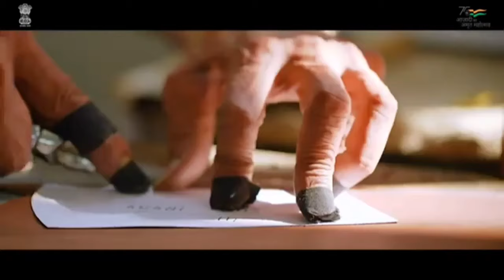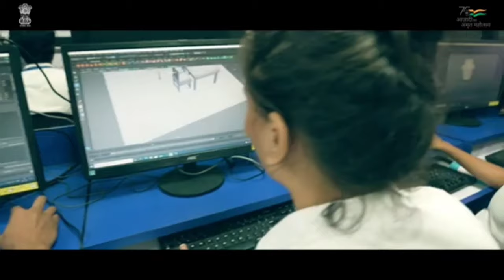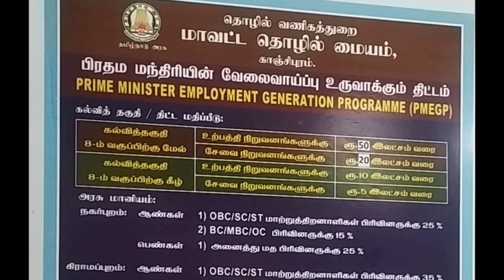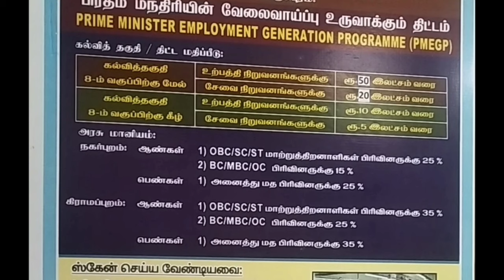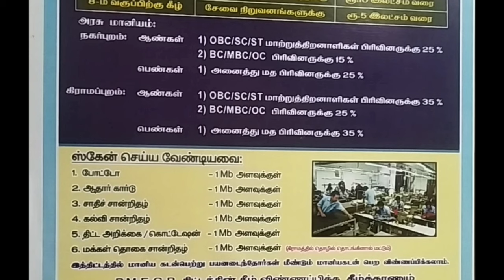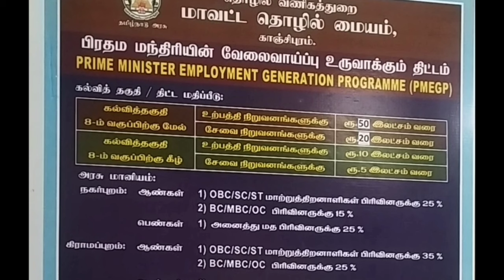PMEGP 25 லட்சம் வரை 35% மானியத்துடன் கடன் திட்டம் || PMEGP Loan 25 Lakhs || PM loan scheme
In this video you can learn PMEGP Loan Scheme Eligible Business 2022 | PMEGP loan project report | PMEGP loan apply online
PMEGP Course in Tamil - Prime Minister Employment Generation Programme | ‎@TNJOB

pmegp loan interest rate
how to get pmegp loan
pmegp loan helpline number
pmegp loan process in tamil
pmegp loan process time
pmegp loan scheme
pmegp loan kitne din me milta hai
pmegp loan interest rate in tamil
pmegp login
how to apply for pmegp loan
pmegp online application
pmegp loan project report
pmegp loan
pmegp,business loan
pmegp loan process
pmegp scheme
pmegp business list
pmegp loan apply online
business ideas
pmegp guidelines
pmegp online application in tamil
pmegp online application
which business comes under pmegp?
pmegp loan details
pmegp project report
pmegp subsidy
pmegp business ideas
small business ideas telugu
online business
pmegp tamil
PMEGP Course in Tamil
Prime Minister Employment Generation Programme
pmegp loan eligibility in tamil
pmegp scheme 2024 in tamil
pmegp credit linked subsidy scheme in tamil
pmegp loan process time in tamil
documents required for pmegp loan in tamil
pmegp loan
pmegp
pmegp loan in tamil
Loan details in tamil
business ideas in tamil
business loan in tamil
loan scheme in tamil
how to apply pmegp loan in tamil
loan in tamil
pmegp loan apply in tamil
pmegp scheme details tamil
Suya tholil loan in tamil
how to get loan in bank tamil
business loan scheme
pmegp scheme tamil nadu
gen Infopedia
pmegp loan process
how to apply pmegp loan online
uyegp scheme tamil
how to get pmegp loan easily in tamil
how to get loan under pmegp scheme in tamil
how to apply for pmegp loan in tamil